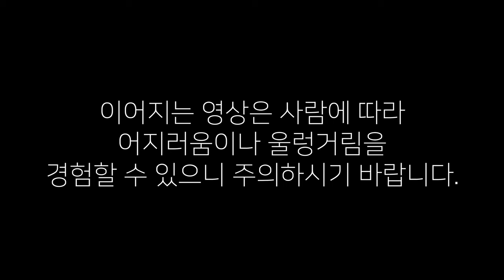GtG 1ms - LG전자 울트라기어 27GL850